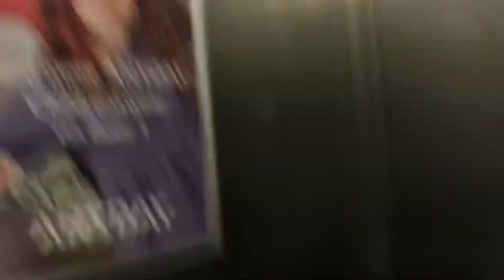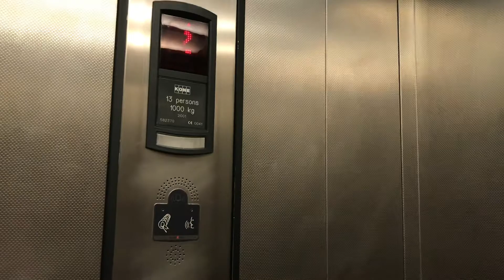1ST GEN ECODISC FAIL (Random e-brake) 2001 Kone Ecodsic at @John Lewis, Norwich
whilst at floor 1 the lift randomly decided to jolt roughly twice lol